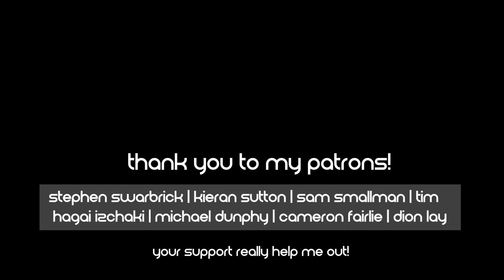Blur - The Wassailing Song (Cover)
Hello. Today's video is a cover of "The Wassailing Song", a promo song released in vinyl only after Blur's gig at The Hibernian on December 17th 1992. It helps me a lot and keeps me motivated :)
This is a cover of Blur's version of "The Gloucestershire Wassail", a traditional Christmas carol.